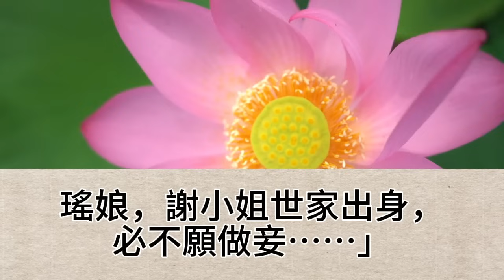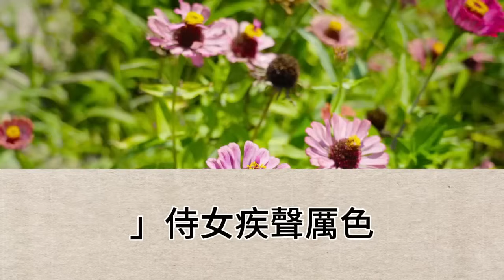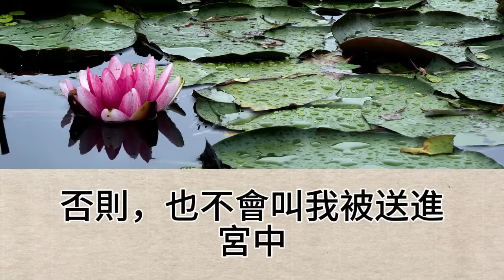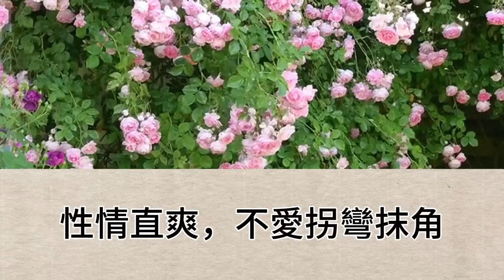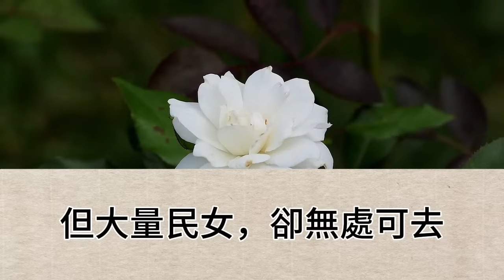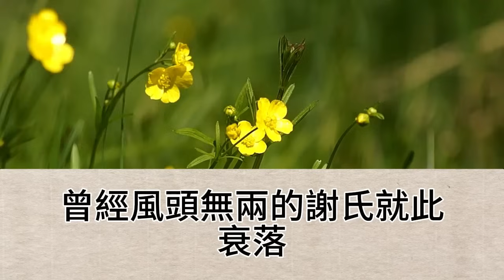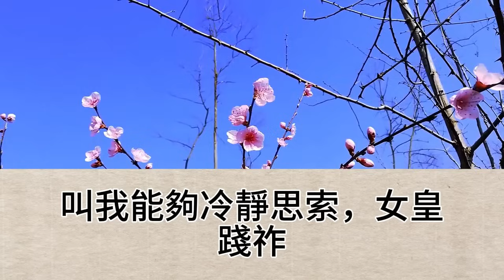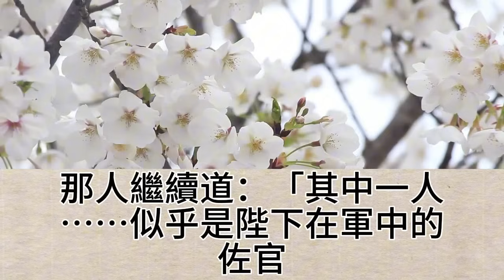夫君甩下銀兩與休書，便離開了，我連夜收拾了行裝，賣掉宅院，改頭換面，成了名新喪夫的寡婦，逢新帝尋女，我脖子恰有顆紅痣，被送進了宮，皇帝懶懶地一指我，眾人即拜服，恭賀陛下，尋回公主【幸福人生】為人處世